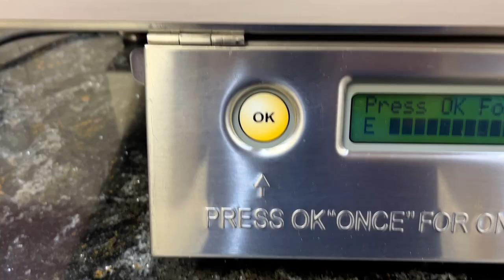GIANT King Salmon on the MUSKEGON RIVER!!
Today I spent 2 days fishing on the Muskegon river in search of catching some new species!!
What I use to Film:
Sony a6400➡️